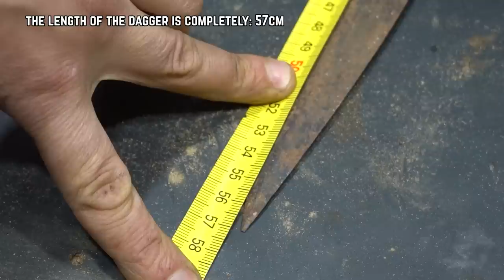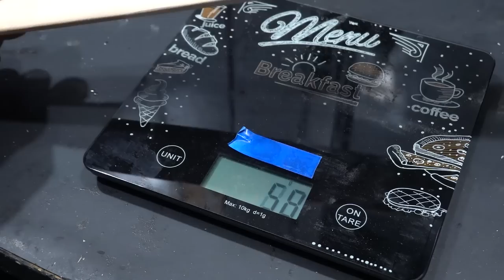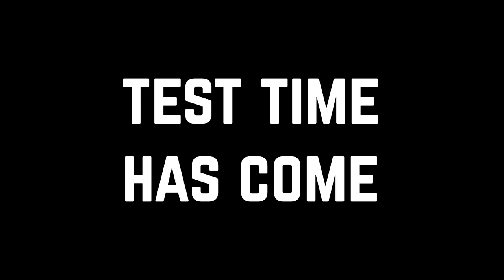Restoration of Caucasian Dagger - Return to Glory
Hello folks! Today I have a new restoration of the Caucasian Dagger for you. The release period is the second half of the 19th century, eastern Georgia. The dagger has no dales, which gives its advantage during sharpening and the practical side. This dagger, in its simplicity, most likely belonged to a shepherd or a warior. But, my task is to restore and give a new life and return to its former glory. Let's start the recovery!

The first duty I took off the accessories of the scabbard. As for the scabbard, they have rotted completely, but they have not crumbled, so it is possible that I will give it to the museum for viewing.

Next, the handle of the dagger, according to the classics, is made of horn, when parsing it, I managed to break off a piece. The horn is very dry, most likely (judging by the scabbard and the skin they are glued to) the object has been lying in the sun in a very dry place for a long time.

After disassembling the handle, I placed the blade rust remover and the rest of the scabbard parts. After cleaning and neutralizing the acid, by immersing the object in warm water with soda. I started polishing the blade, but my task is to clean, remove scratches and in no case make an ordinary shiny object out of it. After completing the blade, I moved on to the handle.

To restore the handle, I used two-component glue (epoxy resin) paint and sawdust horns. After hardening, I began to polish the handle and give it the desired look. Then, having adjusted the dagger under the handle, I glued it, clamped it with bolts, because further processing is still ahead. After the whole process, I riveted the hilt and moved on to the dagger sheath.

The scabbard was made of linden, covered with natural thin leather. I restored the accessories of the scabbard, but left the old look as much as possible. As usual, I conducted a dagger test and prepared a dish, but you can already watch it on my cooking channel. The link is also in the description of this video below.